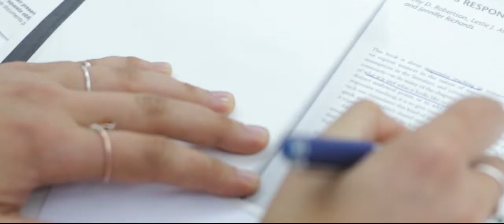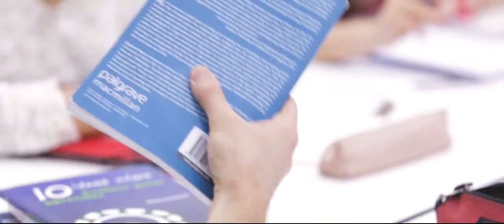Màster Universitari en Innovació en Didàctiques Específiques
L'objectiu d'aquest màster és aprofundir en el coneixement de la didàctica de les àrees de Llengües i Literatura, Ciències Experimentals, Matemàtiques, Ciències Socials o Educació Física, aplicable a les etapes d'Educació Infantil i Primària (3-12 anys). La realització del màster ha de permetre l'adquisició de les competències necessàries per liderar, desenvolupar i avaluar projectes de centre que tinguin com a horitzó la innovació i la millora de l'acció educativa en aquestes àrees curriculars. Els continguts capacitaran, a més, per desenvolupar funcions de coordinació pedagògica de centre o de planificació transversal de projectes didàctics integradors. Així mateix, l'obtenció del màster capacitarà per desenvolupar investigació de caràcter aplicat vinculada a la didàctica de les citades àrees curriculars.